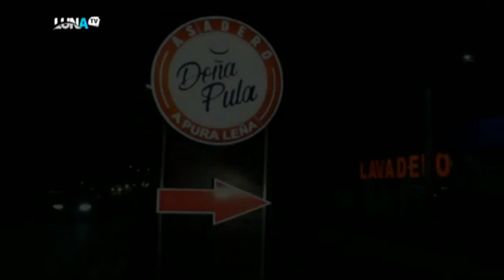PROGRAMA DENUNCIAS COMIUNITARIAS 16 02 2018 B1